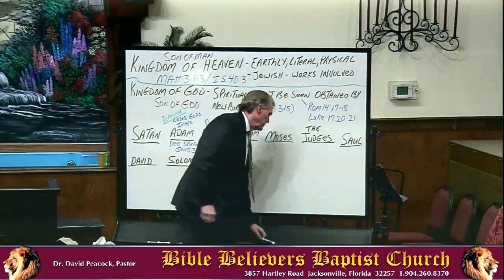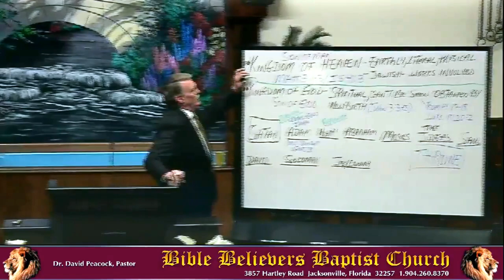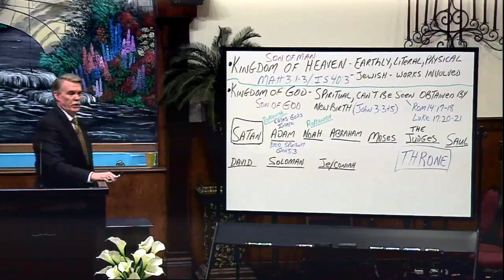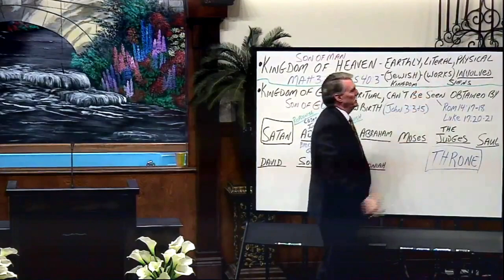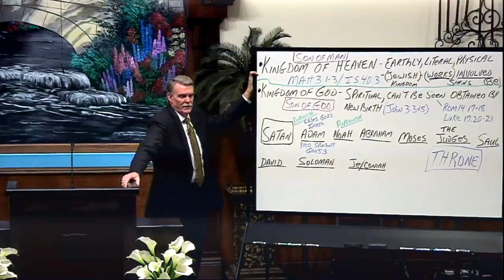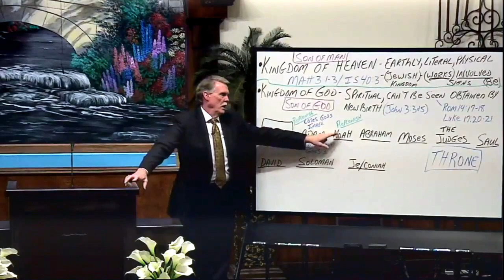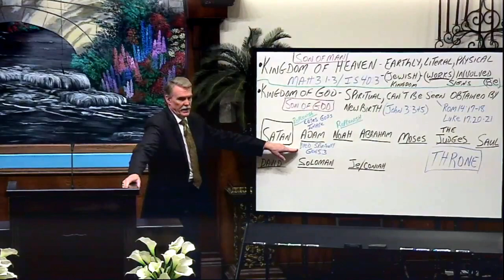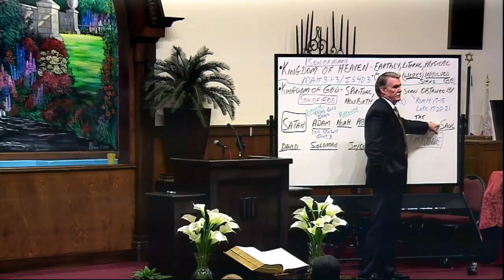The Kingdoms (Part 1) - Dr. David Peacock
Part 1 in a 7 part series on the Kingdoms, by Dr. David Peacock!
 I really can't stress this enough. If you're a Christian. If you're not a Christian. If you're saved and backsliding. Please, watch this video!!!
This teaching is FIRE, brothers and sisters. I encourage you to watch it, and share it far and wide!!